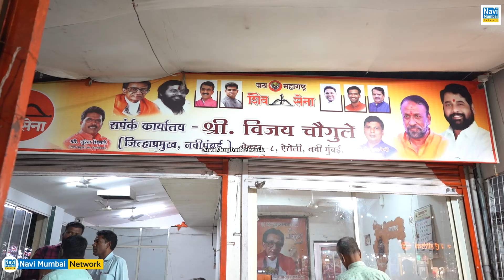Vijay Chougule | Ganesh Mhatre ने MNS को दिया झटका - Shivsena में किया प्रवेश | Navi Mumbai